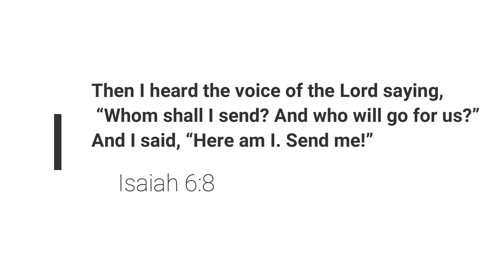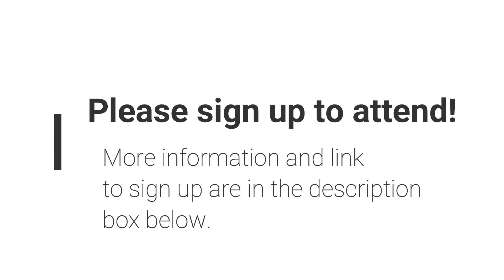Join us for Worship | 1st Things 1st | Community of Hope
Join us Sundays: 9 am online and inside, 10:30 am outside